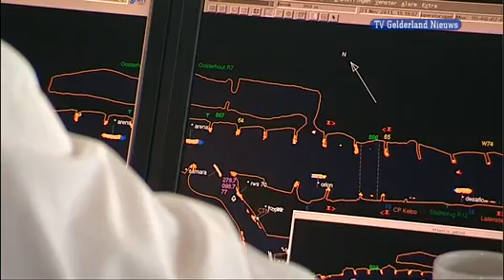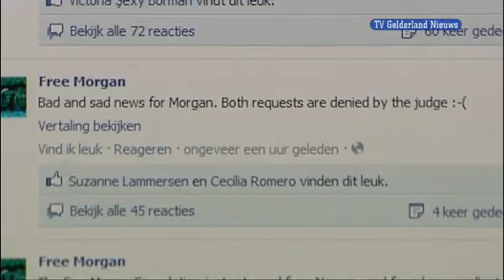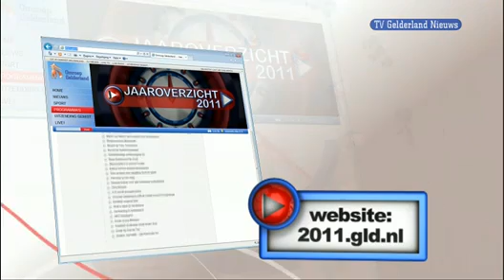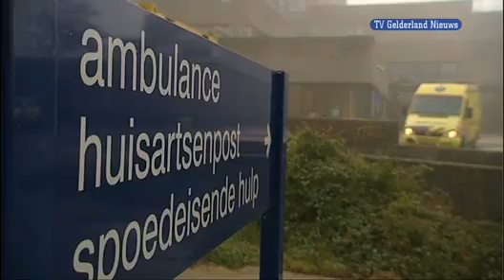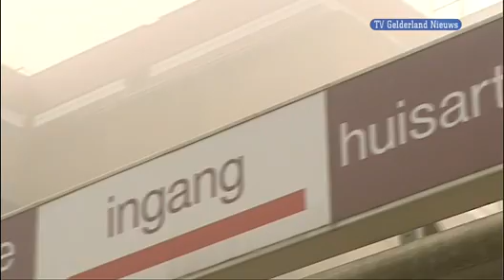GLD Nieuws 21 november 2011 - Nieuws